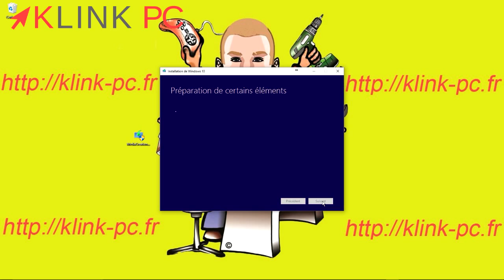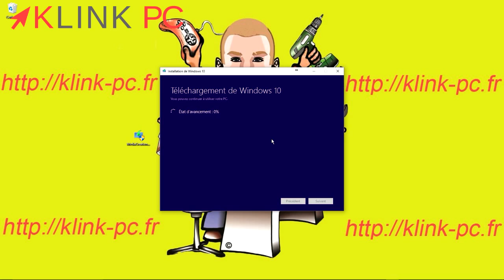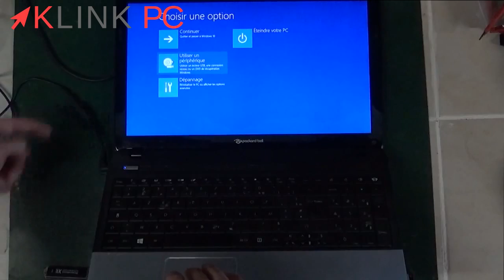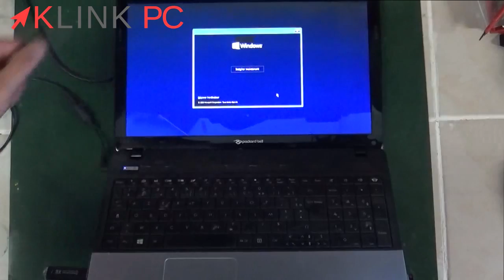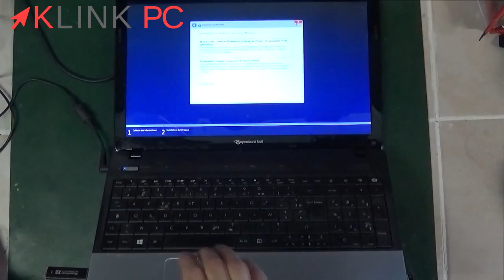Comment réparer Windows 10 à partir d'une clé USB ❓⌨️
Dans cette vidéo, je vous explique comment faire pour préparer une clé USB pour pouvoir réparer Windows ou le réinstaller.